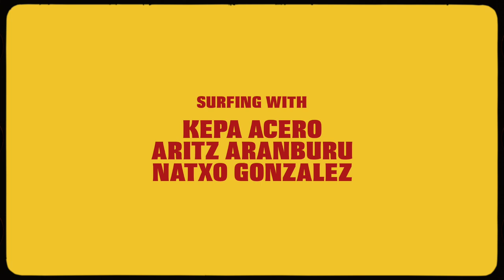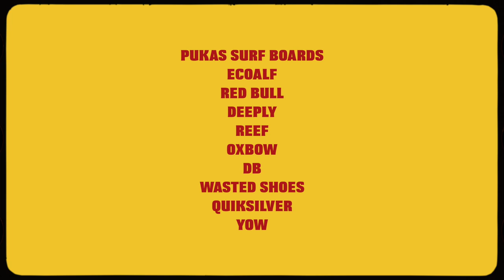Crossing Borders: Surf Search in Africa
Surf explorers Kepa Acero, Natxo Gonzalez, and Aritz Aranburu embark on an African journey to ride a perfect wave found on Google Earth.

The trio, followed by filmmaker Jon Aspuru, traveled to Liberia en route to Sierra Leone to try and find the gem they were looking for.

Have they got what they wanted? Watch "Crossing Borders: Surf Search in Africa."

Film/Edit: Jon Aspuru @jonbakio
Interviews: Nacho Susaeta